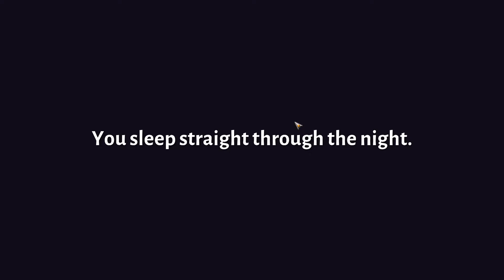썬 해븐 Sun Haven 농업생활크래프팅 #8 데빌마을에서 농사를 짓다!!!!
안녕하세요 유튜버 군단입니다 반갑습니다 하하 업로드 16:00 (pm 04:00)
오늘은 여러분에게 재미있는 게임을 소개시켜드리도록 하겠습니다
그게임의 이름은 썬해븐 sun haven 농업생활크래프팅 게임입니다
바로사지는 마시구요...제가 하는걸 보신후에 재미있겠다싶으시면...그때 사시는걸 추천드려요~

재미있게 시청해주시길 바랍니다^^